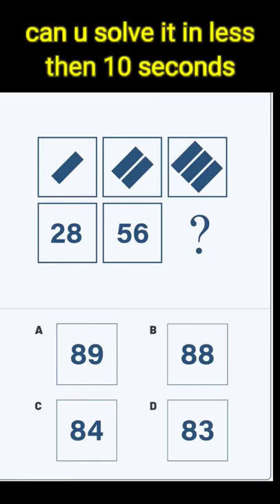puzzle number 08 / IQ test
puzzle solve,
puzzle games,
puzzles and survival,
puzzle guy,
puzzle plank galaxy,
puzzle place,
puzzlego,
puzzles doobie,
puzzle and dragons,
puzzle pieces,
puzzle box rezz,
puzzle and dragons switch,
puzzle and survival,
puzzle and dragons super mario bros edition,
puzzle and dragons nintendo switch,
puzzle and dragons z,
puzzle agent,
puzzle album,
a puzzle has many sides but only some are visible batman arkham asylum intensive treatment,
a puzzlement king and i,
a puzzled up situation for kd part 2,

letter c puzzle song,
net-c puzzle,
c programming puzzles for beginners,
a b c puzzle solution,
cookie swirl c puzzle erasers,
puzzle doors roblox,
puzzle dice,
puzzle dragons,
puzzle design,
puzzle doors roblox answers,
puzzle desk,
puzzle demon,
puzzle dragons switch,
d puzzle song,
d&d puzzles and riddles,
letter d puzzle,
3d puzzle,
group d puzzle reasoning,
d&d puzzles ideas,
d&d puzzles and traps,
d&d puzzle music,
puzzle everyone left,
puzzle elden ring,
puzzle enkanomiya,
puzzle english,
puzzle effect,
puzzle evernight temple,
puzzle escape room roblox,
puzzle enkanomiya event,
e puzzle solution,
letter e puzzle,
letter e puzzle song,
e box puzzle,
silent e puzzle solution,
empire e puzzle viscaro,
empire e puzzle trucchi,
chiamate empire e puzzle,
puzzle fighter,
puzzle for kids,
puzzle fit,
puzzle fletcher shears,
puzzle frame,
puzzle fighter 2 turbo,
puzzle fighter ost,
puzzle foghorn,
f puzzle song,
f puzzle 999,
f puzzle solution,
letter f puzzle,
puzzle glue,
puzzle girl,
puzzle genshin impact,
puzzle games switch,
puzzle gaz mawete,
puzzle greetings,
gd puzzle trials,
g puzzle song,
gd puzzle level,
g puzzle logic,
gd puzzle trick,
puzzle g.a.t,
letter g puzzle,
g.k puzzles,
puzzle heart,
puzzle hut,
puzzle happy birthday song,
puzzle hatsune miku,
puzzle hunt,
puzzle hacks,
puzzle horror games,
puzzle hobo,
h puzzle solution,
h puzzle song,
h puzzle kotor,
h puzzle 6 pieces,
capital h puzzle,
hanayama h&h puzzle solution,
h-047c vault puzzle,
pvzh puzzle party,
puzzle i saw an angel,
puzzle in araumi,
puzzle in my mind,
puzzle in evernight temple,
puzzle interview,
puzzle in dragonspine,
puzzle in enkanomiya,
puzzle in three realms gateway offering,
i puzzles,
i puzzle song,
i puzzle hashi,
puzzle i saw an angel live,
puzzle i saw an angel loop,
puzzle i saw an angel slowed,
puzzle i'll show up,
puzzle jigsaw,
puzzle jewelry,
puzzle jug,
puzzle junk,
puzzle jedi fallen order,
puzzle jewelry box,
puzzle japanese,
puzzle jeremy zuckerman,
j puzzle song,
j puzzle 11 solution,
j perm puzzles,
j'tia puzzle,
j perm solving puzzles,
j perm mystery puzzles,
j puzzle 11,
puzzle j'rap comme si,
puzzle kids,
puzzle kombat,
puzzle kare,
puzzle kingdom,
puzzle key subtronics,
puzzle koseki village,
puzzle knight,
puzzle kids games,
k puzzle song,
k puzzle solution layton,
letter k puzzle,
k kundan puzzle book,
3-k puzzle pieces,
6-k puzzle pieces,
layton mj k puzzle,
puzzle loona,
puzzle league,
puzzle loose cannon,
puzzle lock,
puzzle lego,
puzzle life song,
puzzle lamp,
puzzle legends arceus,
l puzzle song,
l'horloger façon puzzle,
puzzle master,
puzzle moon,
puzzle master sbc fifa 22 no loyalty,
puzzle moon gwsn,
puzzle movie,
puzzle master fifa 22,
puzzle miku,
puzzle making,
m puzzle song,
m puzzle 4 pieces,
m puzzle solve,
letter m puzzle,
metal m puzzle solution,
lady m puzzles and survival,
iq puzzle m,
puzzle ncs,
puzzle nhk,
puzzle numbers,
puzzle near bourou village genshin,
puzzle nail art,
puzzle ninja,
puzzle new harmony,
puzzle nhk op,
n puzzle python,
n puzzle song,
n puzzle problem using a* algorithm,
n puzzle problem,
n puzzle problem in ai,
n puzzle algorithm,
n puzzle game,
n puzzle hackerrank solution,
puzzle of us,
puzzle of my heart,
puzzle of us adam doleac,
puzzle of history,
puzzle of motivation,
puzzle of complexity,
puzzle on watatsumi island,
puzzle of history myanmar,
o puzzle song,
letter o puzzle,
o'ghar puzzle solution,
undertale au puzzle,
o jogo wood puzzle paga,
o jogo block puzzle paga,
como resolver o puzzle de arame,
fazendo o puzzle do shanks,
puzzle party,
puzzle pieces saint motel,
puzzle plank galaxy music,
puzzle pirates,
puzzle place theme song,
p puzzle song,
letter p puzzle,
hellblade p puzzle,
p metal puzzle solution,
circus p puzzle,
metal puzzle,
p ring puzzle,
twisty puzzle,
puzzle quest,
puzzle quest 3,
puzzle questions,
puzzle quest challenge of the warlords,
puzzle quest 2,